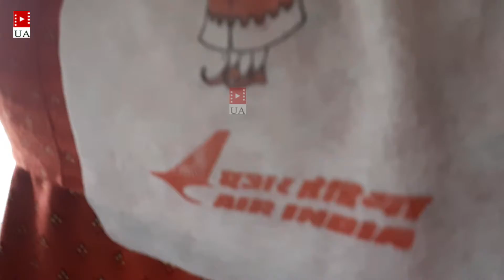Air India Take Off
This is air India flight takeoff from Chhatrapati Shivaji International Airport Mumbai